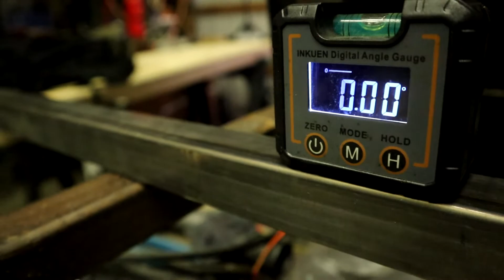100 MPH Lawnmower Rear Axle Mounted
with the lawnmower able to sit on its own weight, the project should start moving quickly now that suspension mock up has finished.